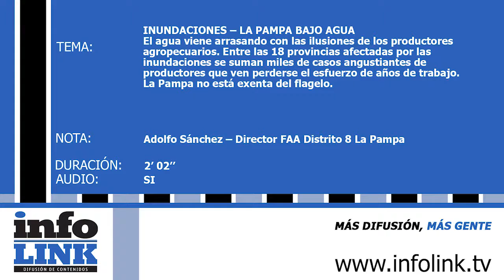LA PAMPA BAJO AGUA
INUNDACIONES – LA PAMPA BAJO AGUA
El agua viene arrasando con las ilusiones de los productores agropecuarios. Entre las 18 provincias afectadas por las inundaciones se suman miles de casos angustiantes de productores que ven perderse el esfuerzo de años de trabajo. La Pampa no está exenta del flagelo.

ENTREVISTA: Adolfo Sánchez – Director FAA Distrito 8 La Pampa